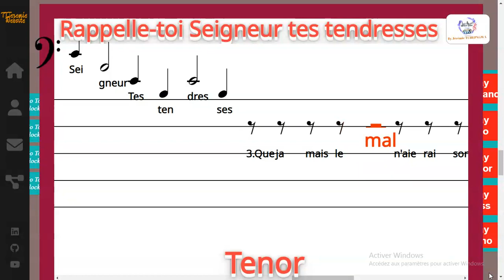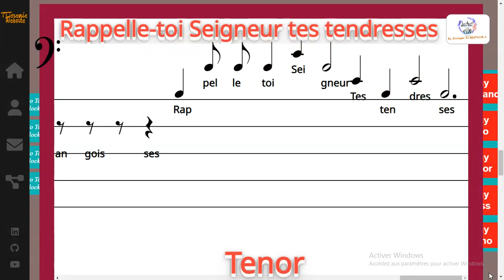Rappelle-toi Seigneur tes tendresses - Jean-Pierre GAIGNARD - Tenor